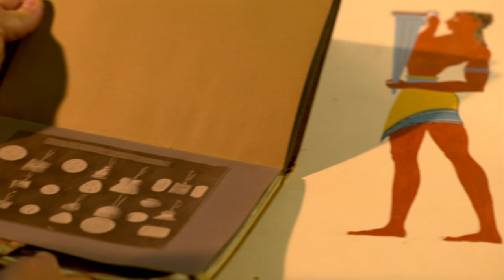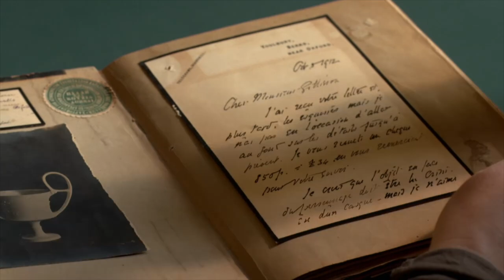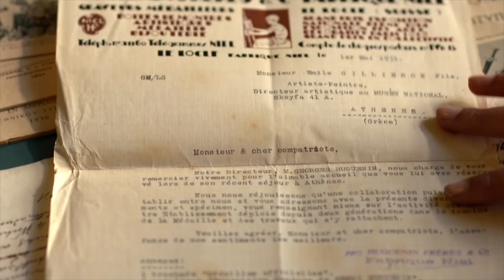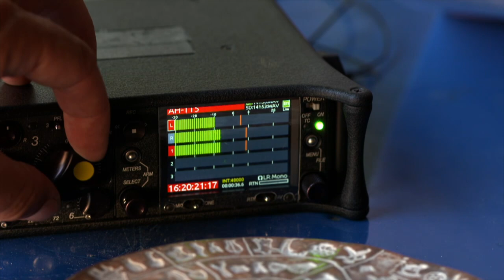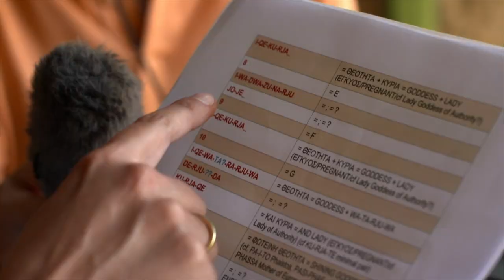Emile Gilliéron and the revisualization of the past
For a long time, archaeologists were only able to provide reasonably accurate depictions of the original archeological finds with the help of illustrators – Emile Gilliéron was one of them. The popular image of minoan life we have today is due to his work under the supervision of british archaeologist Arthur Evans.

Gilliérons career begins working for Heinrich Schliemann, a millionaire investing in the restoration of archeological finds. Schliemann confronts Gilliéron with three pieces of an ancient fresco and demands a reconstruction of the entire picture. When Gilliéron is able to construct various possible alternatives of the fresco, Schliemann is delighted and hires him.

After Schliemanns death, Gilliéron finds employment at Athur Evans excavation. The significant fragmented finds need to be reconstructed. Working for Arthur Evans who strived for recognition and fame, Gilliéron is in the right place at the right time to develop his talents of illustration and imagination to the full. The skillfull illustrator quickly finds an artistic mode of expression of the style of bronze age Crete. Europe and Amerika quickly became gripped by minoan fever. The newly discovered art inspires designers and artists from all over the world – although the interpretation mostly arised from Gilliérons imagination. Gilliérons simply invented to frescos new because his boss wanted to depicture the minoan empire.

Gilliérons son Emile Jr. accompanies him to the excavation. Just as his father, he has a talent for drawing and imagination, paired with entrepreneurial skills. The Gilliéron offered expensive replicates of the restored archeological finds. Father and son sold the exclusive items to their international costumers demanding outrageous prices. But they did not only place replicates on the market. There are also indications of criminal activities such as art forgery. Ivory figures found by Evans are made of material which is, according to scientific analysis, dated near the century the excavation took place.